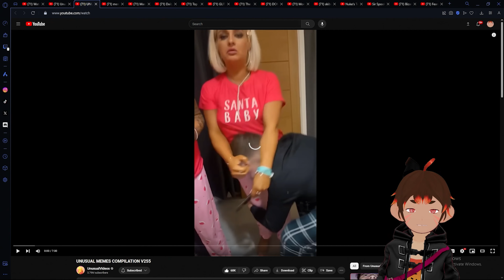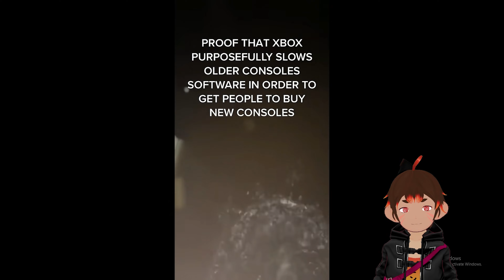UNUSUAL MEMES COMPILATION V255 - @UnusualVideos | Oz Monke Reacts [Vtuber]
Ayoo! @( ◕ x ◕ )@ My name is Ozomatli pygmy monkey vtuber!

🔥🙈🙉🙊🔥 - Drop this in their comments and send love!